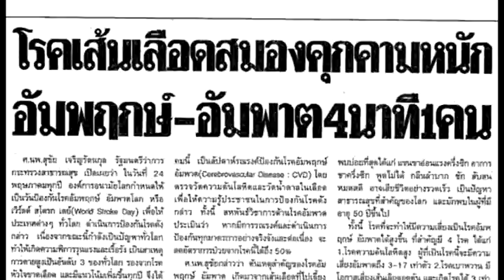มะเร็ง เนื้องอก คีโม เนื้อร้าย ช่วย?